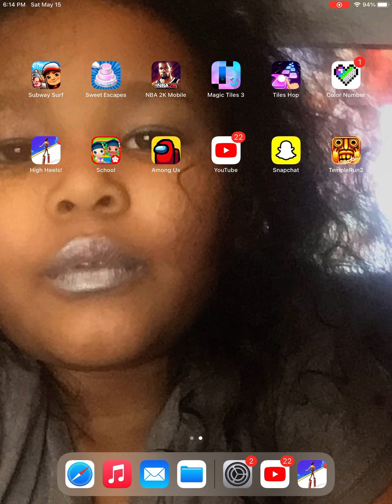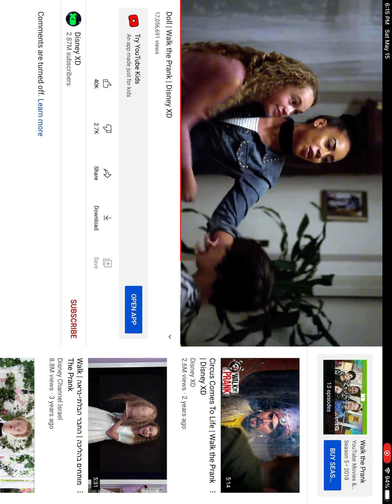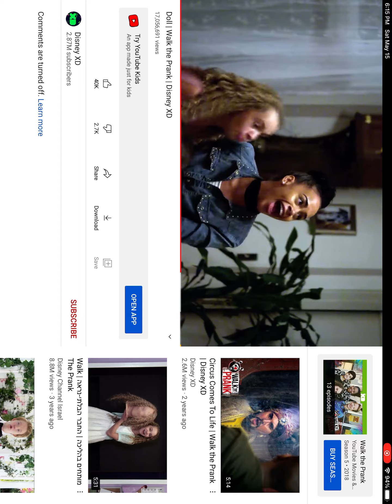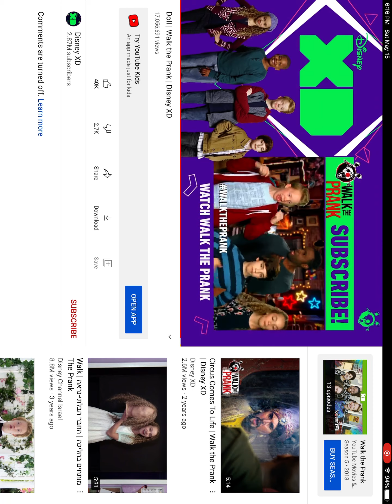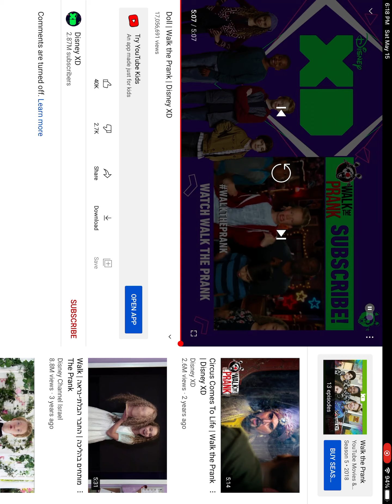i did. this today and i love you guys so much